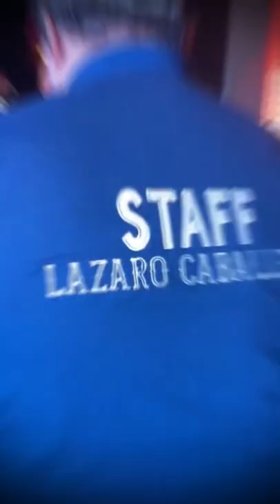LO QUE FUE LA GIRA EN MENDOZA / LA PUCHA QUE ES LINDA MI ARGENTINA 🇦🇷